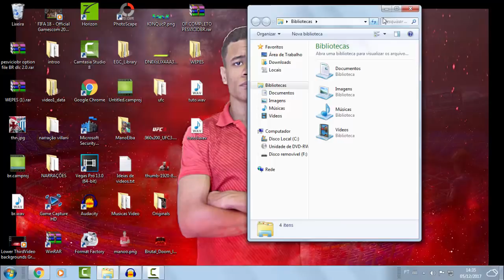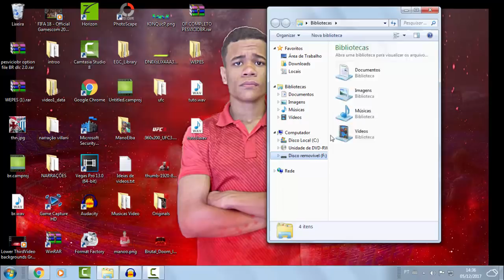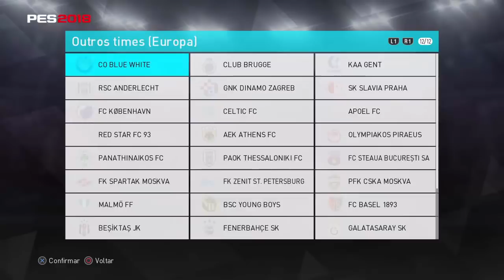PES 2018 OPTION FILE GRÁTIS - LICENCIA TIMES, BUNDESLIGA, UNIFORMES, EMBLEMAS & MAIS... [PS4]